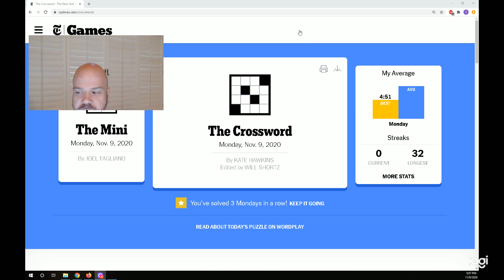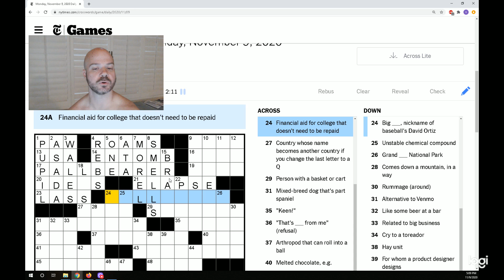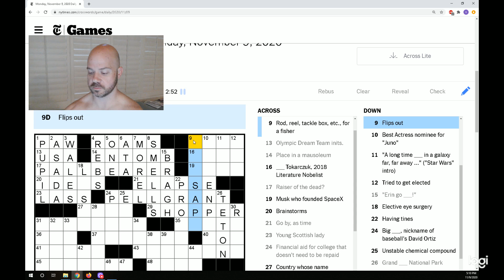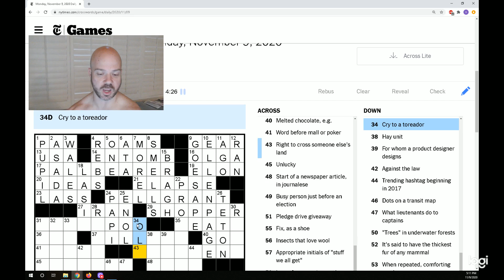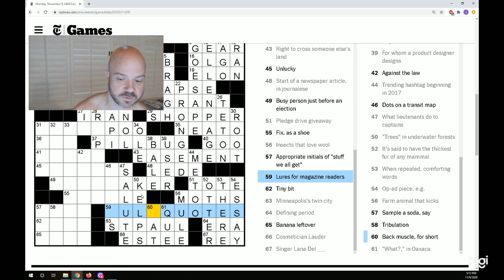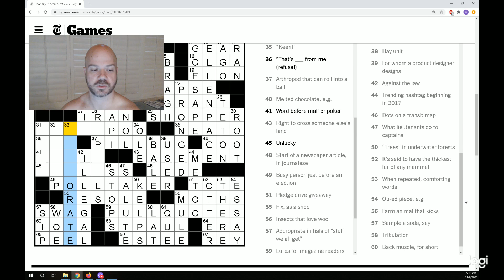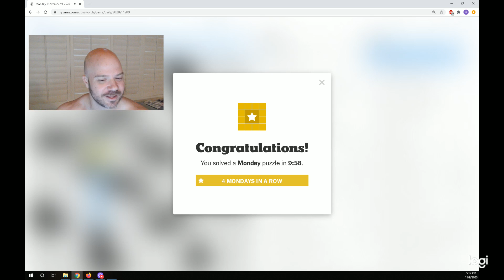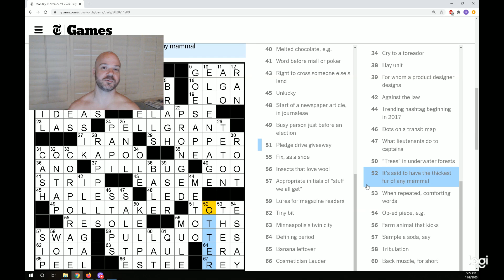Not one IOTA of trouble - NYT Mon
Join me for this easy puzzle as I demonstrate the best way to think about each clue, and how to think like an expert solver.